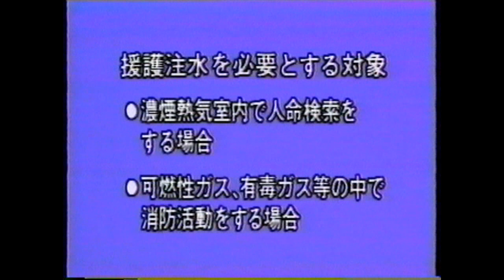Search and Rescue Technique - Kỹ năng tìm kiếm cứu hộ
Safety Training Skills